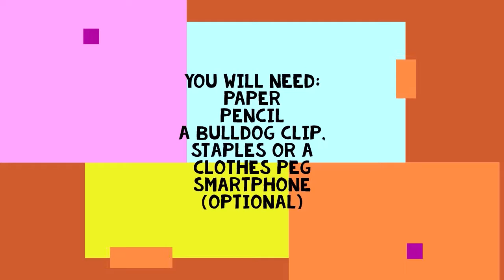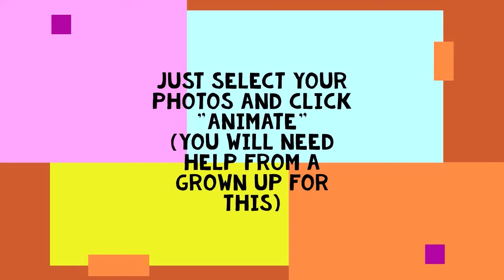Zoom Boom Animation Creation & Cruinniu Prep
Hi Everyone!

Welcome to another fun Friday at the ZoomBoom HQ.

In today's ZoomBoom we get creative with Aifric and Friends as they tell us stories, play some games and share some exciting news on Axis's Cruinniú na nÓg celebrations!

We'll also chat more about this weeks Cinemates, the Secret Super Stars art exhibition and so much more...

Do you have any ideas for our CRAZY HAIR Dance Party?

Or you might even have a funny story or joke to tell us?

Well we'd love that & we'd love to share your drawings and stories on the show!